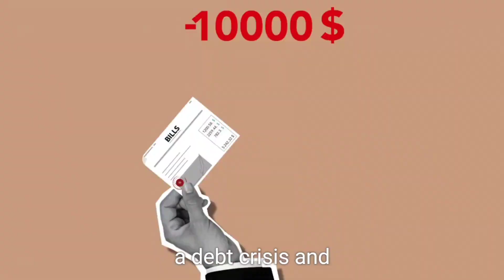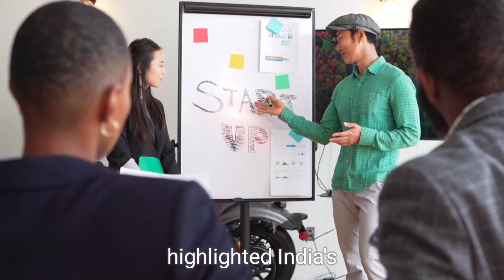India's Strategic Shift: Resetting Ties in South Asia Post-Bangladesh Crisis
In the wake of the recent Bangladesh crisis, India is strategically recalibrating its diplomatic engagements in its southern neighborhood. This video delves into the implications of External Affairs Minister S. Jaishankar's visit to the Maldives and National Security Advisor Ajit Doval's trip to Sri Lanka. We explore how these visits reflect India's approach to regional stability and security amidst the ongoing crisis in Bangladesh and the broader South Asian landscape. Discover the latest on India's regional strategy and its impact on South Asia's geopolitical dynamics.

India, Bangladesh crisis, Maldives, Sri Lanka, S. Jaishankar, Ajit Doval, South Asia, regional stability, diplomatic relations, South Asian geopolitics, foreign policy, India-Maldives relations, India-Sri Lanka relations, strategic diplomacy, regional security